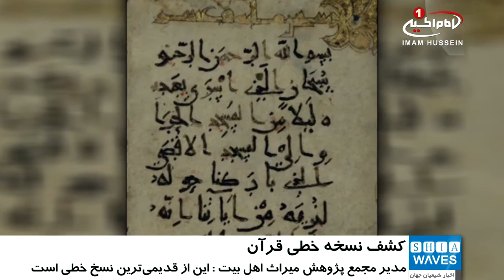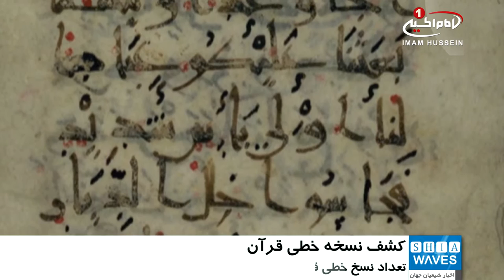کشف یکی از قدیمی ترین نسخ خطی قرآن، در کربلا/چهارشنبه - ۲۷ بهمن ۱۳۹۵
یک نسخه قرآن خطی متعلق به قرن سوم هجری در شهر مقدس کربلا یافت شد.

مجمع پژوهش درباره میراث اهل_بیت علیهم السلام، وابسته به آستان_مقدس_حسینی در شهر مقدس کربلا، اعلام کرد که یک نسخه خطی قرآن متعلق به سال ٢٩٩ هجری قمری را یافته است.

به گزارش پایگاه اطلاع رسانی  آستان مقدس حسینی، «مشتاق المظفر» مدیر این مجمع پژوهشی ضمن تایید این خبر افزود:

قرآنی که مجمع به آن دست یافته، از قدیمی‌ترین نسخ خطی به حساب می آید.

وی ادامه داد: این قرآن به خط_کوفی نوشته شده و به گنجینه آثار خطی قرآنی مجمع اضافه خواهد شد.

بر اساس این گزارش، تعداد نسخ خطی قرآنی موجود در مجمع پژوهش درباره میراث اهل بیت علیهم السلام، به بیش از ۲۰ نسخه ارزشمند رسیده است.

همچنین این مجمع اخیرا تحقیقاتی را درباره کتاب «کنوز النجاح» شیخ طبرسی قدس سره، مفسر قرآن و معروف به صاحب کتاب «مشکاة الانوار» انجام داده است.